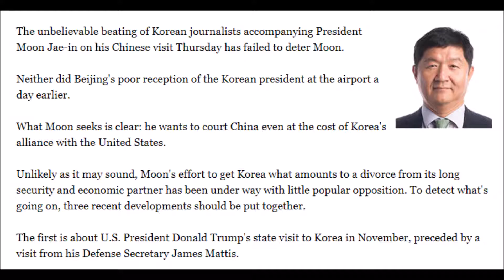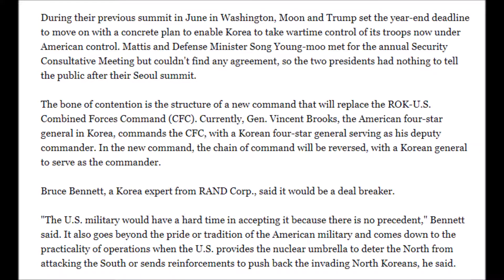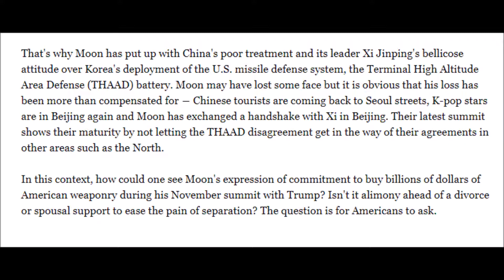Moon's Dear John letter to US